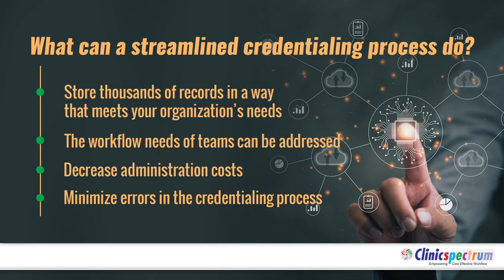Automate your Credentialing Process with Credentialingspectrum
If you want to modernize your credentialing department, it’s important to opt for Credentialingspectrum to scale your growing organization, automate your manual processes, and create departmental transparency.